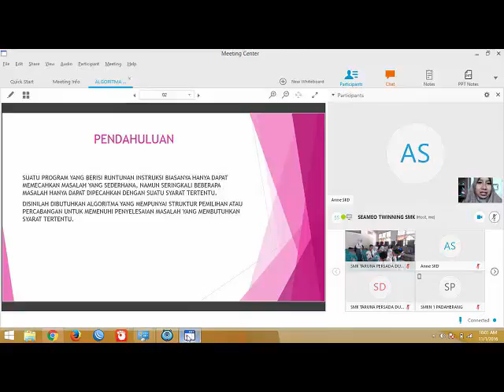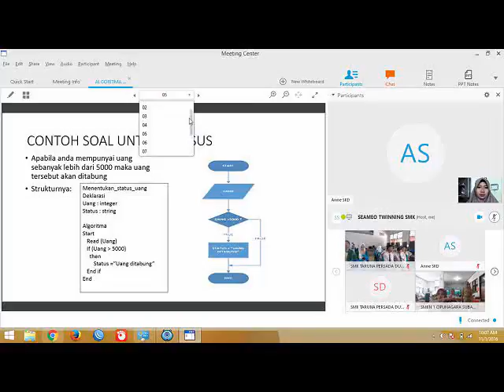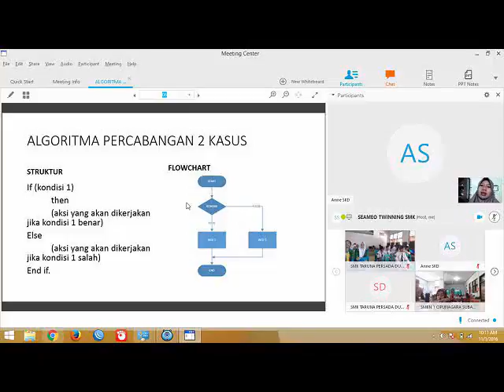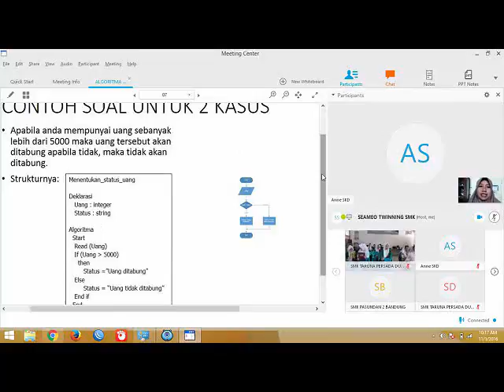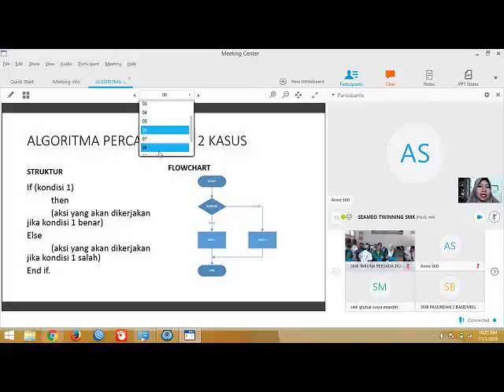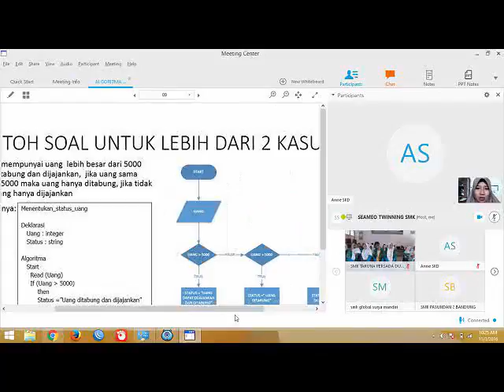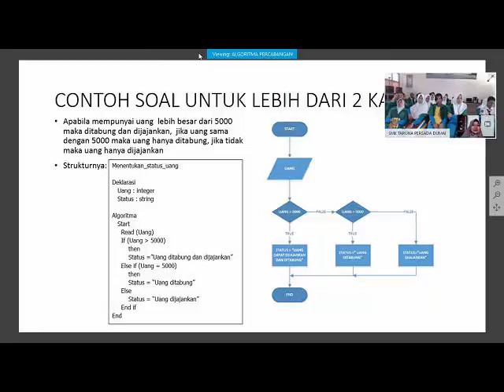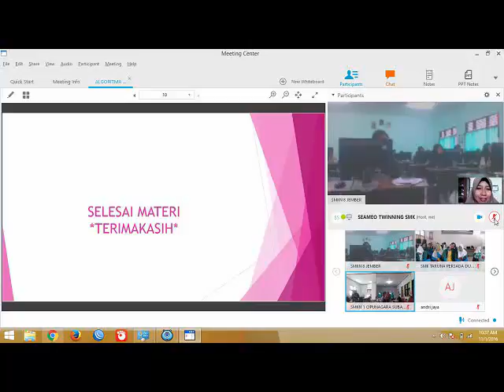Vconf Prototype RPL "Algoritma Percabangan"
Prototype RPL
Algoritma Percabangan

Pemateri: Restika Kanianingsih S.Pd

(mohon maaf detik ke 1-19 ada kesalahan teknis)